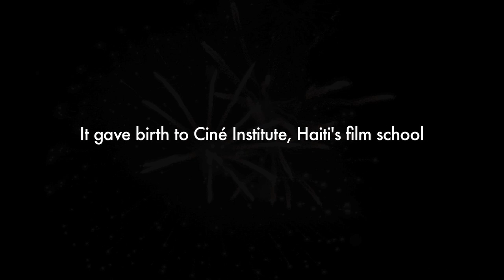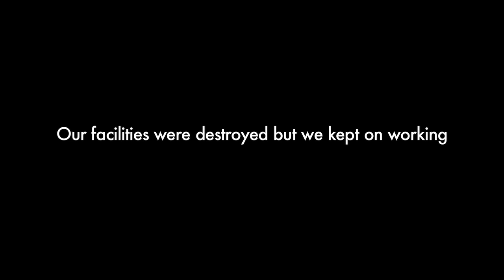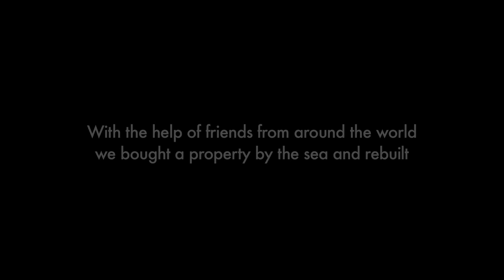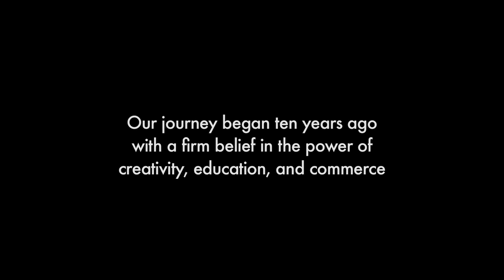10 lane | Artists Institute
Nou selebre ak fyète ekzistans nou, nan videyo sa, nou trase wout nou pou nou te grandi, nap di tout moun ki te ede nou fè chimen yan mèsi.